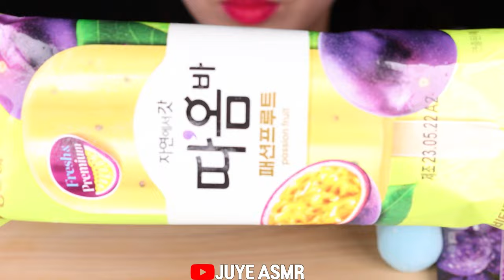ASMR 🌈RAINBOW POPSICLE, KOREAN ICE CREAM, 🍉WATERMELON POPSICLES, ICICLE MUKBANG 먹방 EATING SOUNDS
*ASMR RAINBOW POPSICLE, KOREAN ICE CREAM.
CHOCOLATE ICE CREAM, WATERMELON POPSICLES,
SODA POPSICLE, POLAPO, ICICLE, PASSIONFRUIT POPSICLE
*MUKBANG, 먹방, 묵방, KOREAN, NO TALKING, ASMR, EATING SOUNDS, EATING SHOW.

* ASMR 레인보우 아이스크림.🌈
수박바, 거꾸로 수박바, 와일드바디, 따옴 패션후르츠, 캔디바, 폴라포